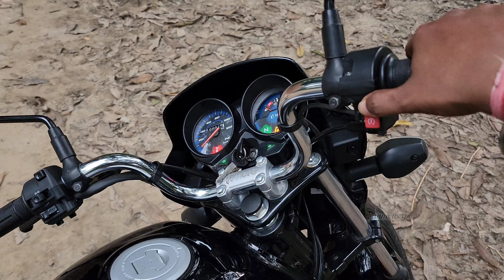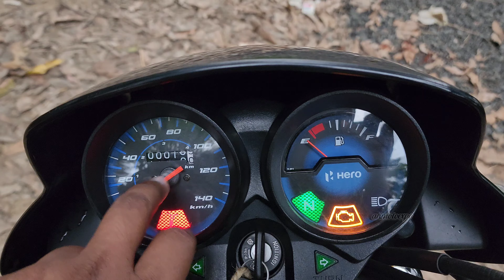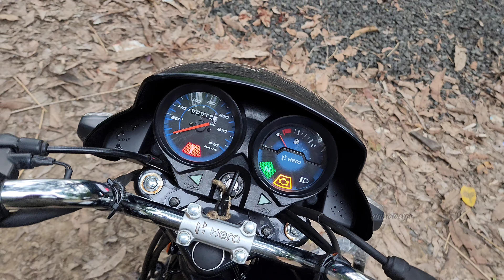2024 New Hero HF Deluxe Black Edition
2024 New Hero HF Deluxe Black Edition

                   🔵 The Motorbike Shop 🔵

🔷 Address : Khalisani, Bilkuli, Chandannagar,
                       Hooghly, WestBengal 712-138

I'm on Instagram as @anmotoexpo.

your queries...

hero hf deluxe 2024 model all black complete information

new hero hf deluxe 2024 model all black edition

hero hf deluxe all black 2024 model review

2024 hero hf deluxe bs7 review

hero hf deluxe black model review